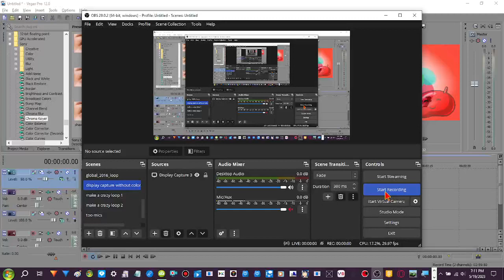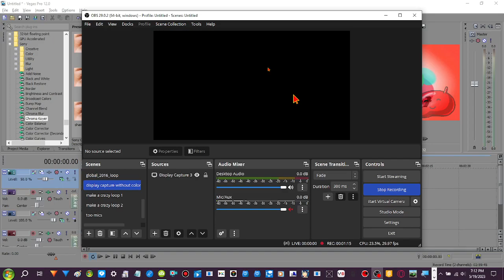Family 2017 hat3s render pack collection 169 powers more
NO COPYRIGHTS!!!
Requested by: no one
nkjgkhkjt;h4oi5ylky;o65jner;o4;i5o